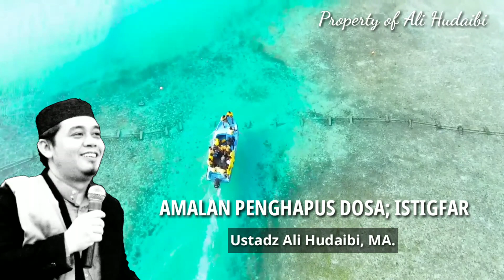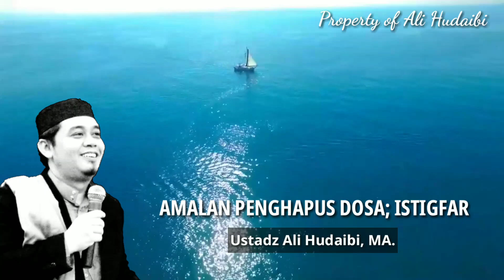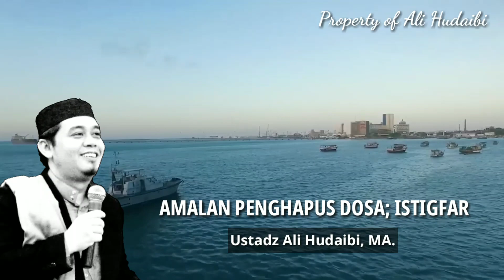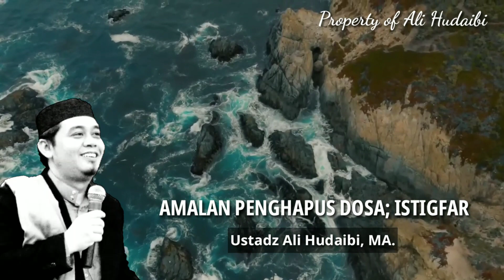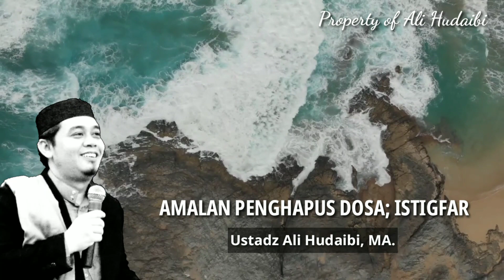[PART-11] Amalan Penghapus Dosa | Istigfar; Manfaat & Bedanya dengan Tobat | Ustadz Ali Hudaibi, MA.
Semoga manfaat berkah dunia akhirat. Āmīn yā Rabb al-'ālamīn.